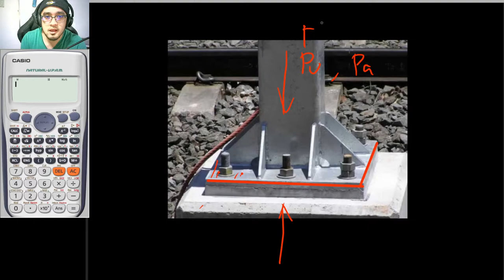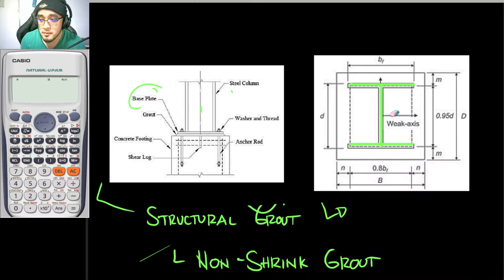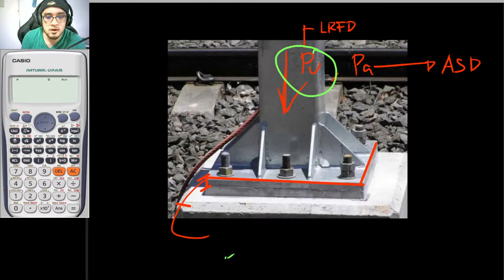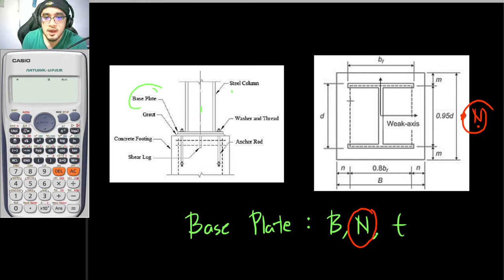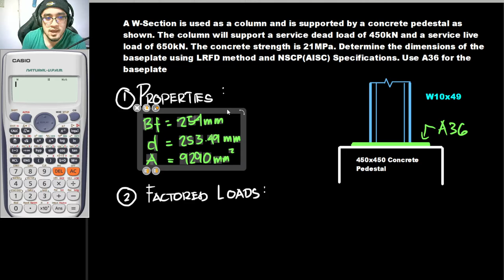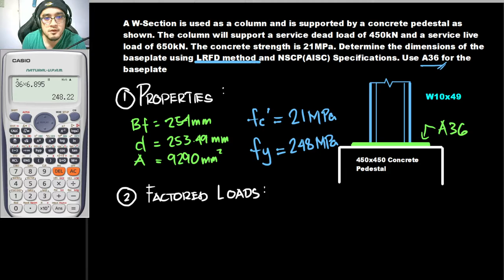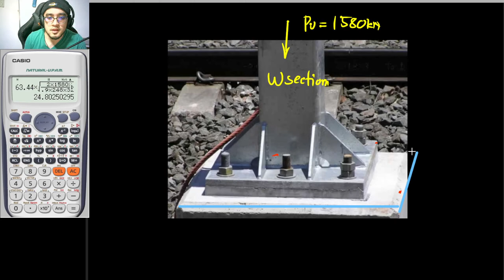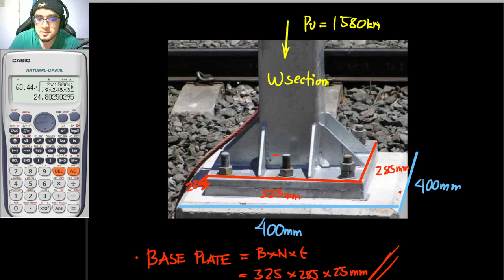NSCP 2015| Steel Design| Design of Base Plate